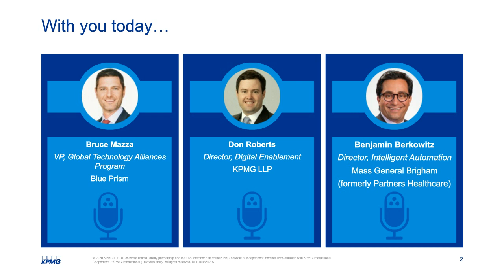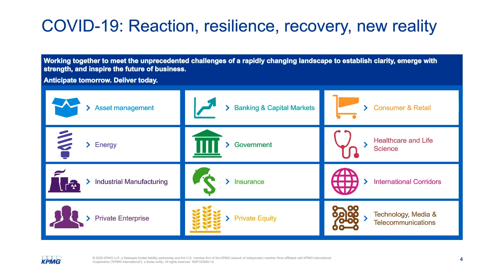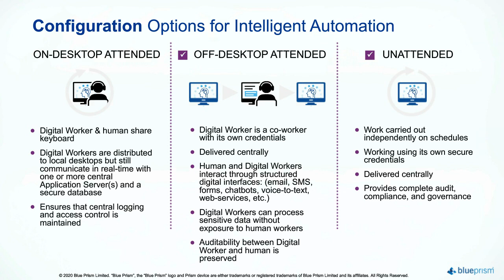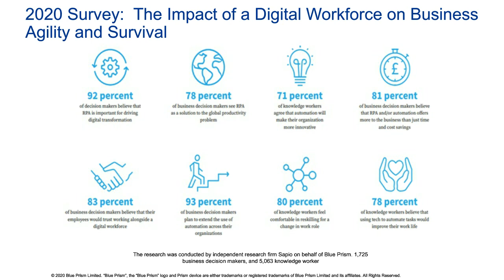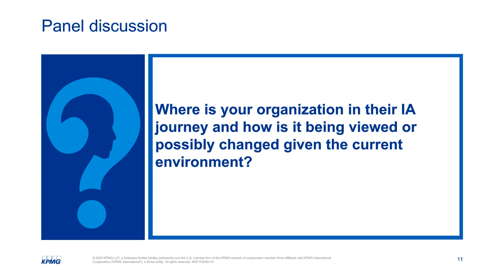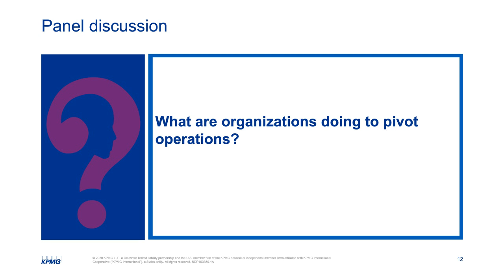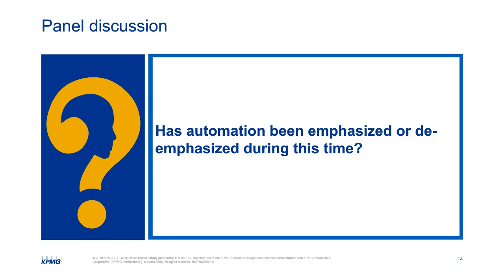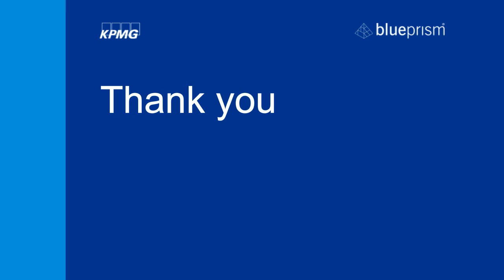Building a future-ready organization with intelligent automation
Executives share changes they are experiencing in their own organizations, how they are leveraging IA, AI and digital technologies, and offer considerations for a resilient future state.